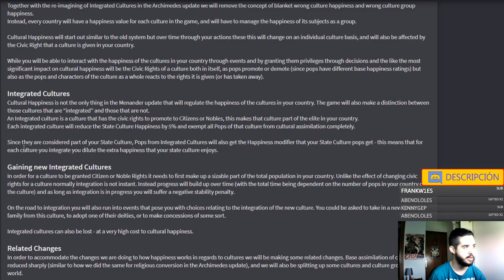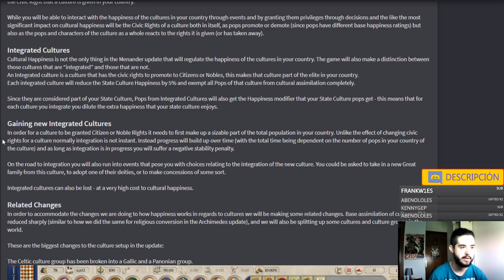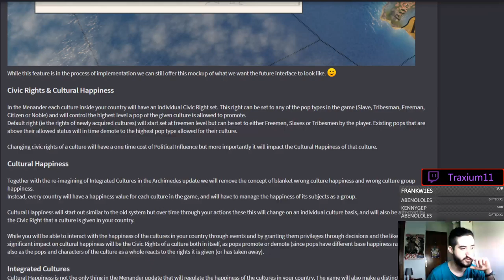NUEVA POBLACIÓN: LOS NOBLES - Imperator Rome 1.5 Menandro en español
Crusader Kings II: 2012
Europa Universalis IV: 2013
Stellaris: 2016
Hearts of Iron IV: 2016
Imperator Rome: 2019